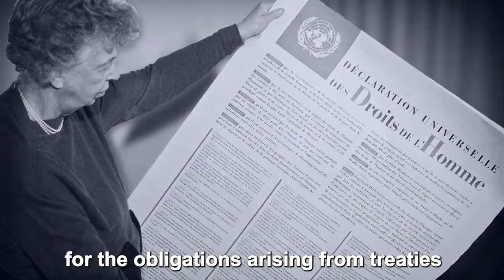UN - the commitment of "we the peoples of the United Nations" to safeguard from the horrors of war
👀❤️@ProEt Contra for more on Ukraine War in an effort of preventing wars and human suffering.👽👹☠️

    The preamble emphasizes the commitment of "we the peoples of the United Nations" to safeguard future generations from the horrors of war, particularly referencing the devastating impact experienced twice within their lifetimes.

    It reaffirms the faith in fundamental human rights, the dignity and worth of every individual, gender equality, and the equal rights of nations regardless of their size.

    The establishment of conditions aimed at maintaining justice, respect for international obligations, and promoting social progress and better living standards is highlighted.

    Emphasis is placed on practicing tolerance, living peacefully together as good neighbors, and uniting strengths to uphold international peace and security.

    It advocates for the avoidance of armed conflict except in common interest and the utilization of international mechanisms to advance economic and social development for all peoples.

Conclusion:

The preamble to the United Nations Charter of 1945 outlines the collective determination of nations to prevent the recurrence of devastating wars, uphold human rights and dignity, promote equality, justice, social progress, and international cooperation for peace and prosperity.